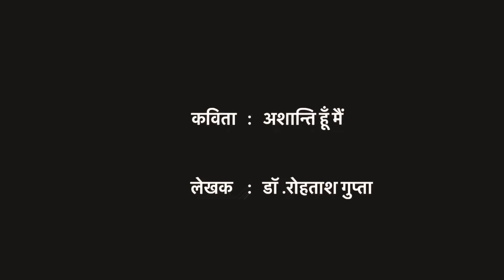कविता :अशान्ति हूँ मैं,कवि :डॉ. रोहताश गुप्ता